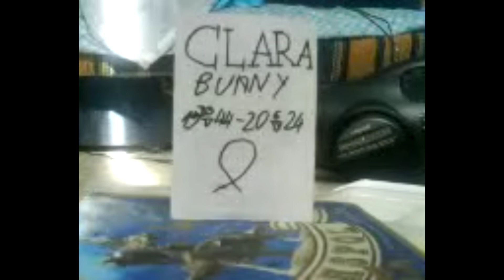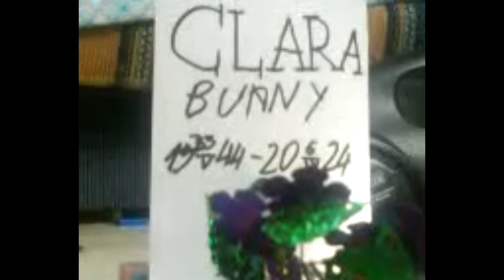Funeral of @YourlocalTinyToonsLover's Grandma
@YourlocalTinyToonsLover I miss your grandma 💐😞